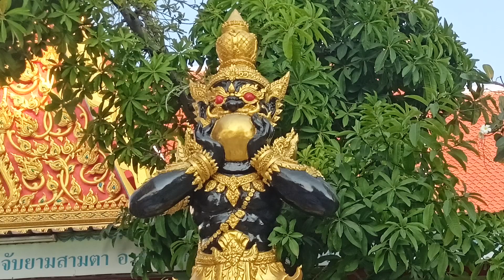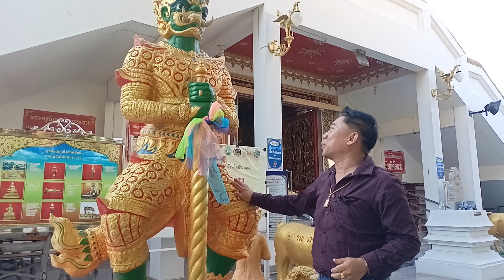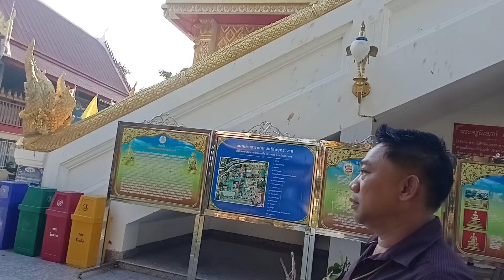๑ เดียวในโลก!...พระราหูยืนเหยียบโควิด กุศโลบายสร้างขวัญกำลังใจสู้ภัยโรค วัดโล่ห์สุทธาวาส จ.อ่างทอง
๑ เดียวในโลก!...พระราหูยืนเหยียบโควิด

กุศโลบายสร้างขวัญกำลังใจสู้ภัยโรค @วัดโล่ห์สุทธาวาส จ.อ่างทอง